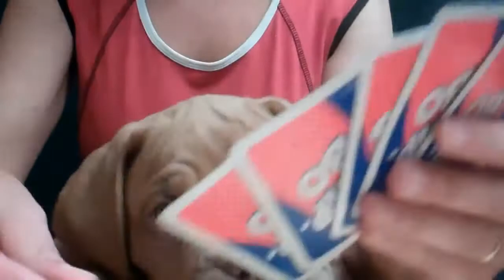Douge de bordeaux puppy max oldcountryhousenz.com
Douge de bordeaux puppy from 7  to 20 weeks and still growing.